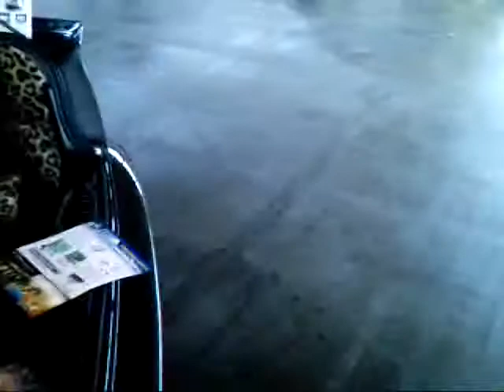Rimini2008/2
Fiera di Rimini Myspecial car 2008/2

Padiglione AUDIO CAR STEREO
Hifi auto Bernardoni Lauretta
con le auto di Massimo,
Alessandro, Daniele, Toto',
Michael, Stefano e Loris .

Gara SOUND QUALITY
2'Classificato LORIS P.206

Gara SPL
2" Classificato TOTO' Fiat Punto